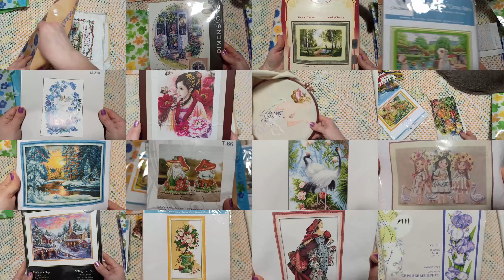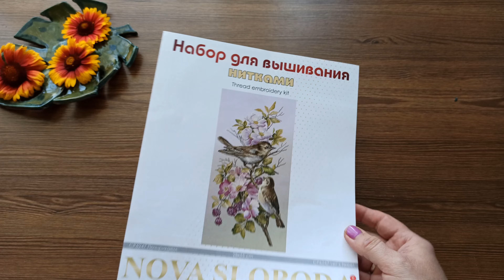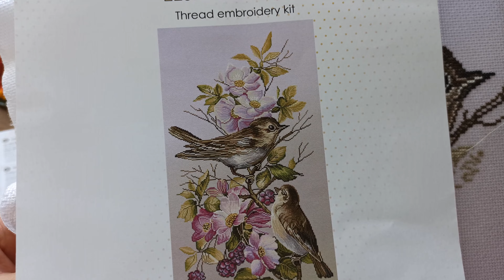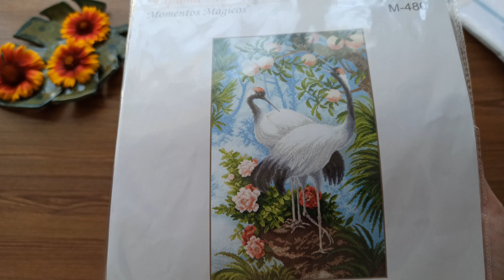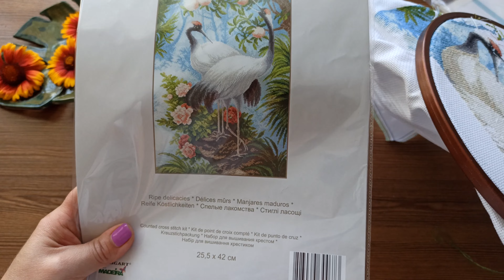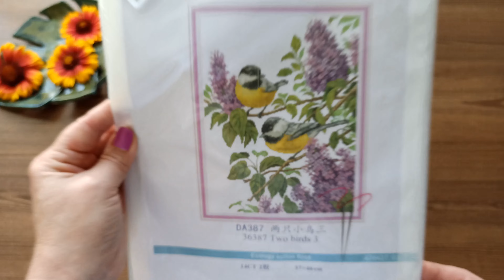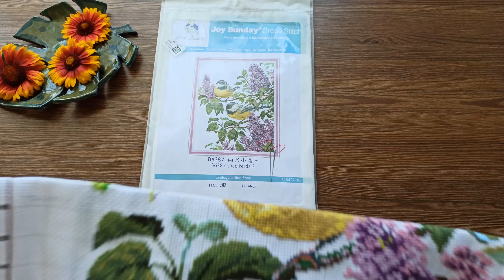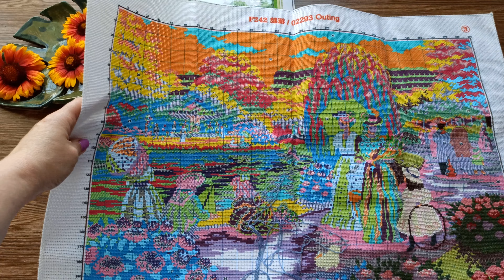Вышивка крестом - майские итоги 2022. Нова Слобода, Чарівна мить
Рукоделие,  Вышивка - это моё хобби, моё творчество, моя жизнь, моя душа!!!

Пройдёмте в сад? Я покажу Вас розам.
                Ричард Бринсли Шеридан

Мой канал мой вышивальный дневник (flosstube, embroidery)